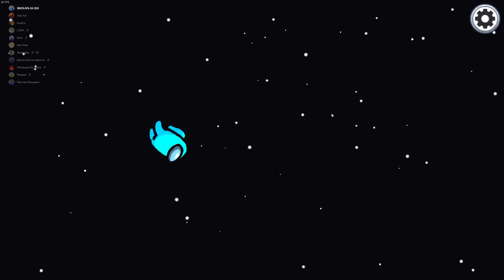НЕ ХВАТИЛО 1 СЕКУНДЫ ДЛЯ ПОБЕДЫ! КАК ТАКОЕ МОЖЕТ БЫТЬ В AMONG US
Добро пожаловать в Among Us! На первый взгляд вам может показаться, что это супер простая игра, но это не так! Среди всех мирных игроков есть один предатель, который пробрался на корабль с целью убить всех! Задача мирных игроков выследить убийцу и не дать ему захватить корабль! Получится ли у нас сделать это?